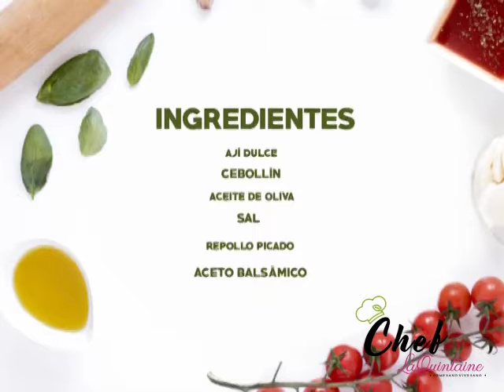RECETA | Ensalada de pasta tricolor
🍅Esta semana te traigo una EnsaladaDePasta Tricolor muy económica y sencilla de hacer, además de muy saludable.

🍵Este plato es fresco y perfecto para tomar en la cena o la comida.

👉Descubre en mi vídeo como hacerla. 👇

Ingredientes:
✔Ají dulce
✔Cebollín
✔Aceite de Oliva
✔Sal
✔Repollo picado
✔Aceto Balsámico
✔Pasta tricolor

🚀BONUS EXTRA: Truco de como picar el ají dulce para evita que dañe una preparación.

Entonces…

¿ Cocinamos?